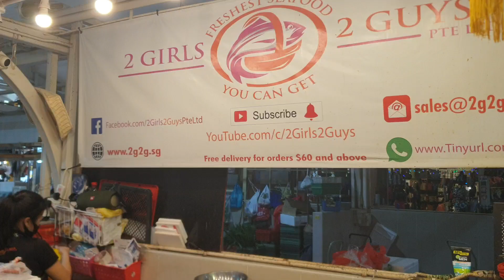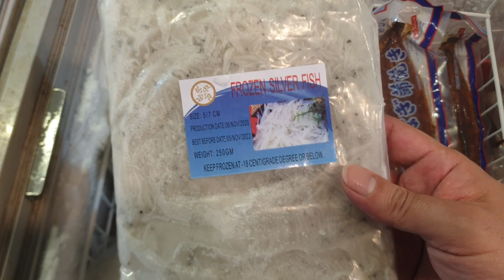17th March 2021 Wednesday Store Update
Purchase $100 and receive a bottle of mentaiko worth $10 absolutely free!